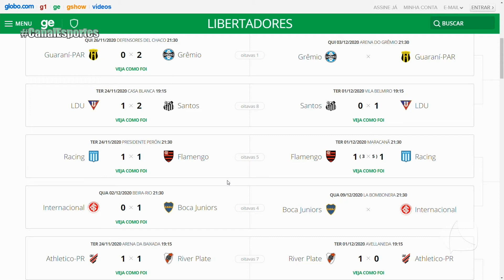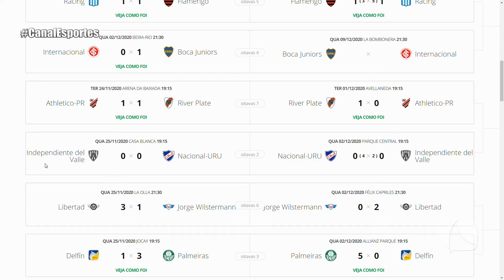CANAL ESPORTES 03 12 20 P1